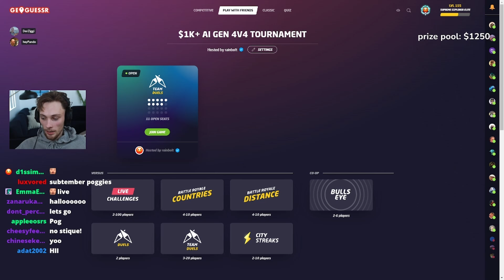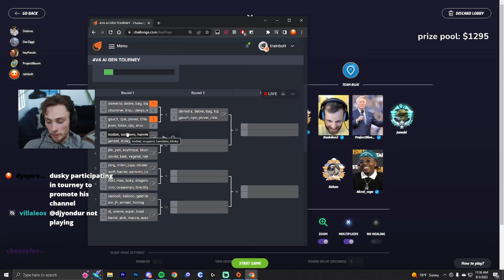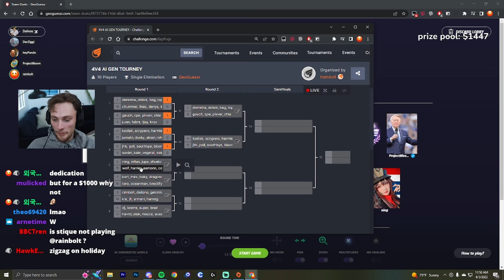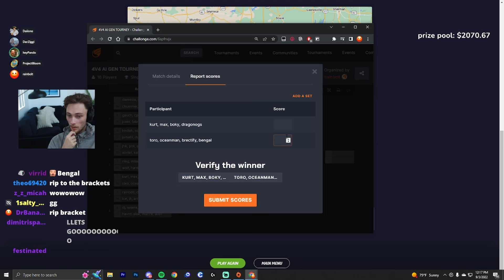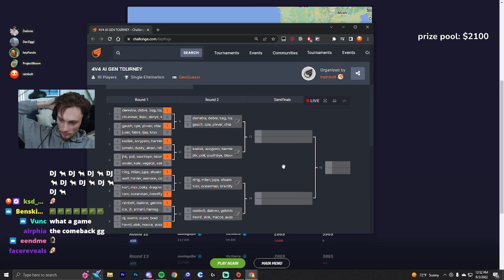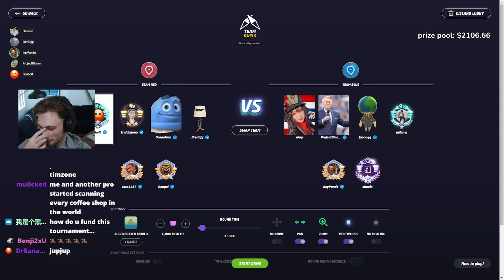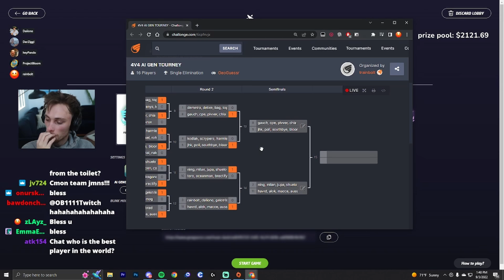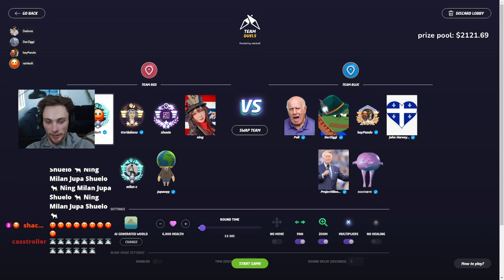pro geoguessr tournament on world's worst map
another pro geoguessr tournament. 4v4 ai generated...a very baity map...made for some fun rounds...enjoy!